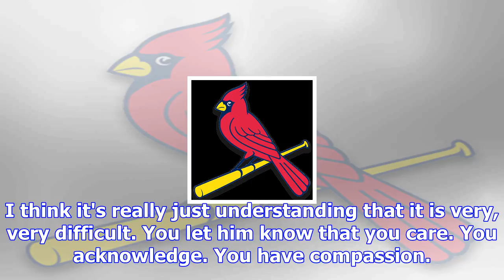Stephen piscotty traded to a's; cardinals receive prospects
Orlando Ramirez/Associated PressThe Oakland Athletics have added a piece to their outfield depth in ...